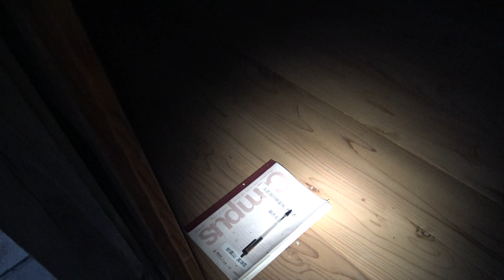女子中学生と、真珠院ミイラ堂 即身仏・秀快上人